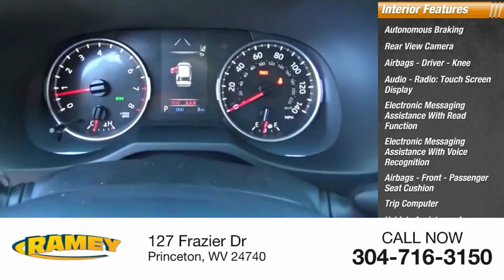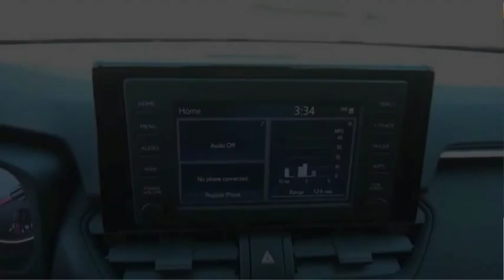2019 Toyota RAV4 Princeton WV T-191034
2019 Toyota RAV4 LE

Ramey Motors
127 Frazier Dr

KD512006